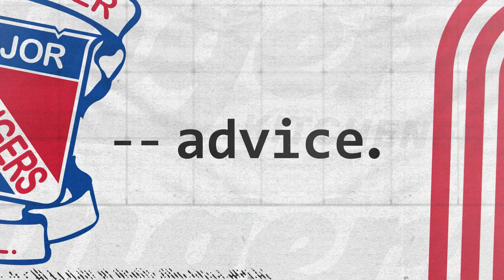The Insider | Dan Lebold Part 2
Every game day 'The Insider' profiles one of your favourite Kitchener Rangers.  In part two of this episode Head Trainer Dan Lebold expresses his feelings on reaching a 2000 game milestone, shares some career highlights, working at The Aud, and advice for young people looking to work in hockey!